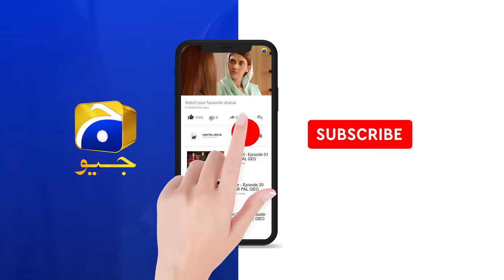Bechari Qudsia - Episode 06 - 24th July 2021 - HAR PAL GEO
Directed by: Irfan Aslam

CAST :

Fatima Effendi
Bilal Qureshi
Moomal Khalid
Shabbir Jan
Kinza Malik
Ali Rizvi
Mizna Waqas
Ayesha Gull
Farhan Ali Agha
Laiba Khan
Kamran Jilani
Beena Chaudary
Daniyal Afzal
Asfand
Qasim Khan
Aliha Chaudary
Fahima Awan
Yasir Alam